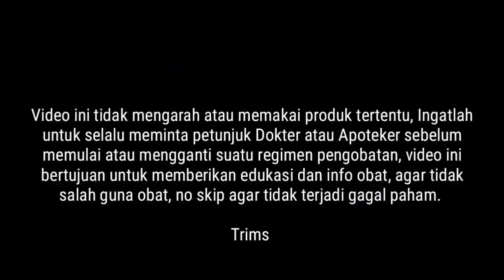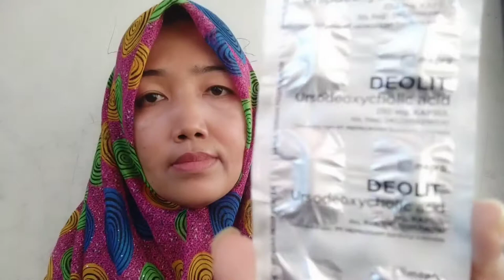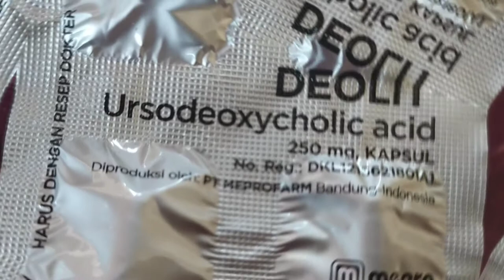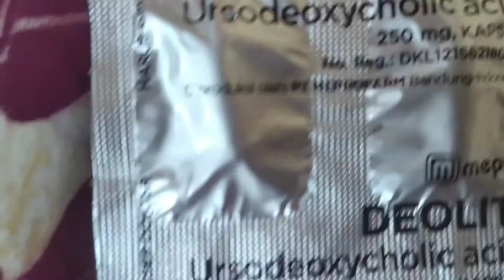Obat saluran empedu yang meradang dan tersumbat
Komposisi
Asam ursodeoksikolat 250 mg

Mengobati:

Penyakit pada hati yang disebabkan aliran empedu dari hati melambat atau tersumbat (hepatitis kolestatik).

Peradangan hati yang berlangsung setidaknya selama 6 bulan (hepatitis kronik) aktif seperti:

Kondisi ketika saluran empedu di hati meradang dan tersumbat (sirosis bilier primer).

Penyakit saluran empedu yang ditandai dengan peradangan, penebalan dan jaringan parut (fibrosis) di saluran empedu (kolangitis sklerosis primer).

Batu kolesterol yang tidak tampak pada saat di rontgen biasa (radiolusen) dengan diameter 20 mm ke bawah.

Dosis:

8-10 mg/kg BB dalam 2 atau 3 dosis terbagi. Biasanya 1 tab 2 x/hr.